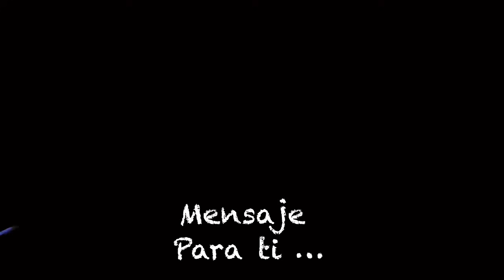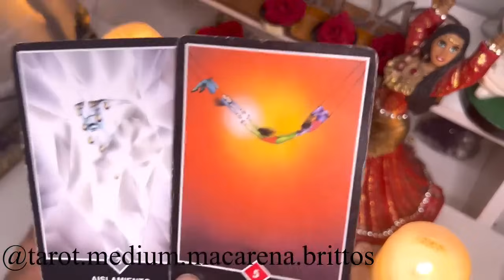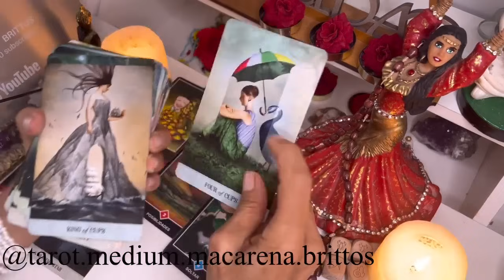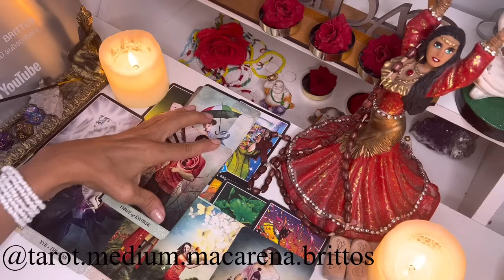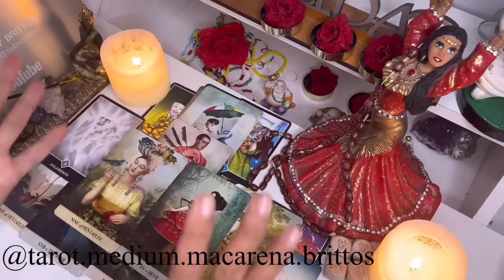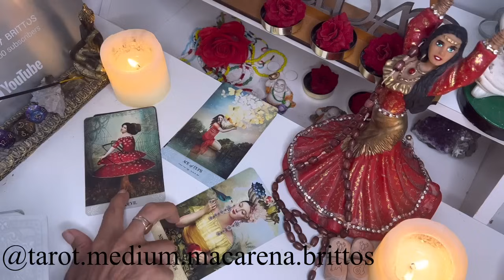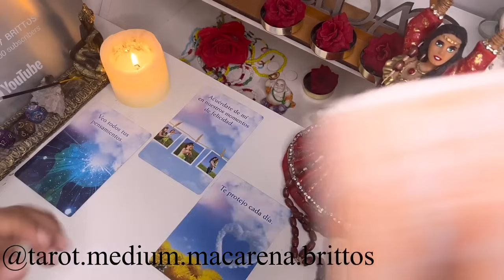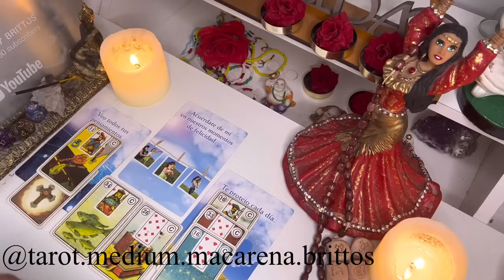💃CANCER ALGUIEN ABRIO LOS OJOS AL FÍN UN CAMBIO INESPERADO❤️TAROT CONEXION DIVINA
Macarena